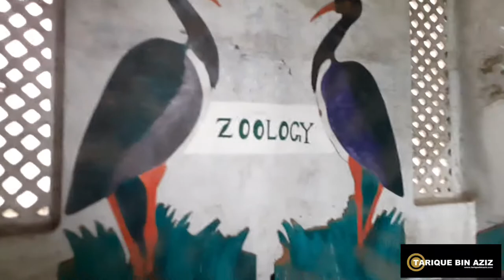Jagannath University (JnU) (My University Campus) Video| @TariqueBinAziz